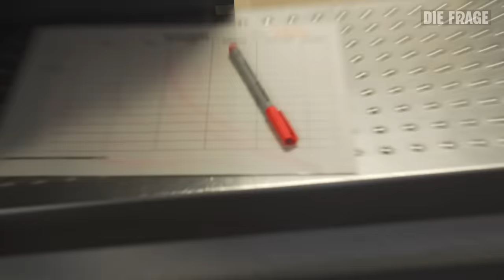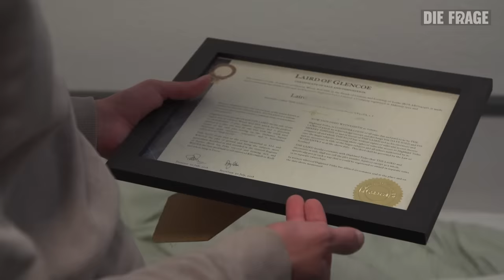Was passiert mit psychisch kranken Straftäter*innen? | Wie gehen wir mit Schuld um? Folge 13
Ein Tag in der Forensik: Frank bekommt in dieser Folge einen seltenen Einblick – er ist zu Besuch in einer forensischen Psychiatrie für Jugendliche. In der Forensik leben Menschen, die eine Straftat begangen haben, aber vor Gericht für schuldunfähig erklärt wurde.
Pflegerin Jennifer holt Frank vor der Forensik ab und bringt ihn durch mehrere Sicherheitstüren und Schleusen herein – im ersten Moment erinnert alles an ein klassisches Gefängnis…

Das ist es aber nicht: Hier leben zwar auch Straftäter*innen – aber welche, die zum Zeitpunkt der Tat unter massiven psychischen Erkrankungen litten und dadurch für schuldunfähig erklärt wurden. In der Forensik sind sie im Rahmen einer Therapie im Maßregelvollzug untergebracht.

Einer von ihnen ist Nico, den Frank bei seinem Besuch kennenlernen darf. Nico zeigt ihm die Einrichtung und erzählt Frank, dass er bereits seit 2016 in der Forensik untergebracht ist.

Nico leidet unter einer Psychose – aber die Straftäter*innen in der Forensik haben verschiedenste Diagnosen. Manchen geht es sogar so schlecht, dass sie in einem Isolationsraum bleiben müssen, da die Gefahr sonst groß ist, dass sie sich oder jemand anderem etwas antun.

Frank war für diesen Film in der LVR-Klinik in Viersen-Süchteln zu Besuch.

Wenn ihr mehr über Nicos Geschichte und dem Leben in der Forensik erfahren wollt, dann schaut unsere Folge: „Was passiert mit psychisch kranken Straftäter*innen?“

Folge 13 der Frage „Wie gehen wir mit Schuld um?“

Reporter: Frank Seibert
Autorin: Teresa Fries
Kamera: Markus Valley
Schnitt: Markus Valley, Robert Stöger
Redaktion: Florian Meyer-Hawranek
Channel Management: Samira Schütz
Community Management: Kim Stoppert

Das ist Die Frage:

Mein Team und mich interessieren Fragen, die direkt etwas mit unserem Leben zu tun haben, aber auch Themen, die uns allen wichtig sind und oft nur oberflächlich diskutiert werden.
Wir suchen Antworten auf diese Fragen, Woche für Woche – offen, ehrlich und unabhängig. Dafür treffen wir keine Experten, sondern sind dabei: auf dem Schlachthof, auf der Swinger-Party, beim Missionieren in der Fußgängerzone.